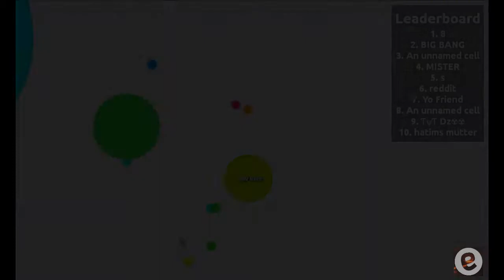Agar.io #01 | LE RETOUR !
Salut à tous les amis, on se retrouve aujourd'hui pour une petite game sur agar.io qui à son importance ... et oui mon retour sur Youtube, dorénavant je vais essayer de poster une petite vidéo de temps en temps Have fun :)

Si tu as aimé le contenu n'hésite pas à liker !